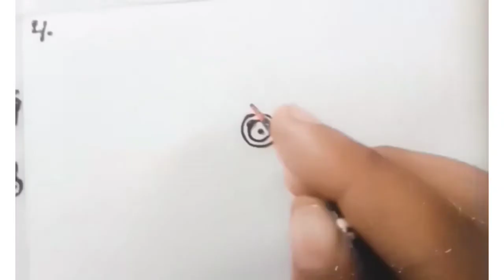4 Different Gol Tikki Mehndi Design ||Easy Mehndi Design|| by Amazing Art